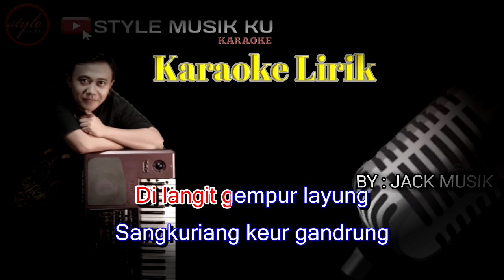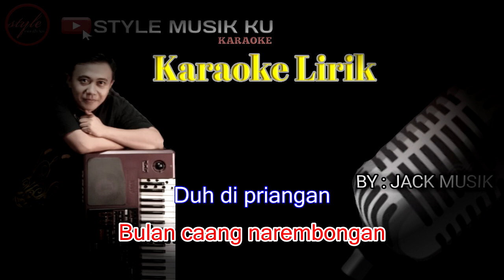BULAN DI PRIANGAN RITA TILA (COVER) KARAOKE LIRIK ll ROCK BAJIDOR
by RITA TILA

cover music&video
            by :